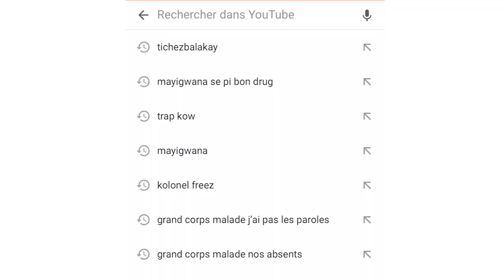Rony Thimoté pot pawòl pati SOSYO POLITIK VIV AYITI kritike otorite leta Ameriken fason yap depote..